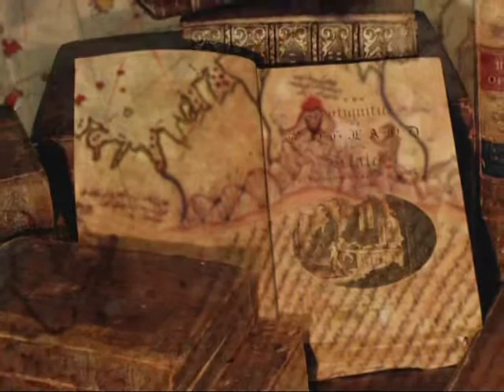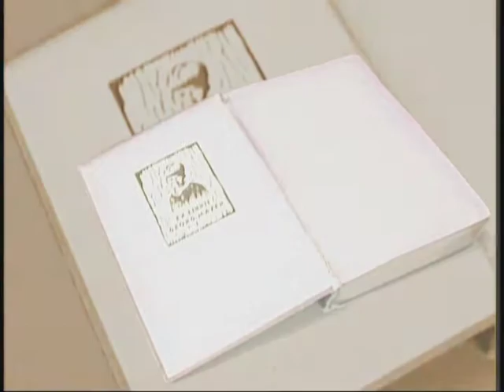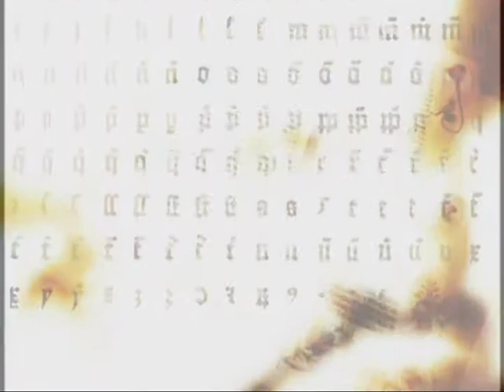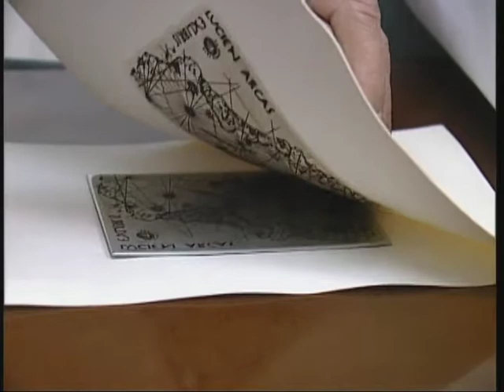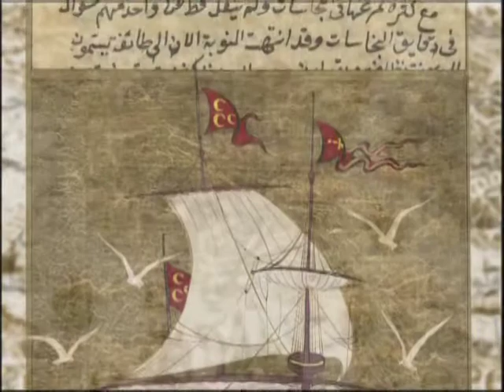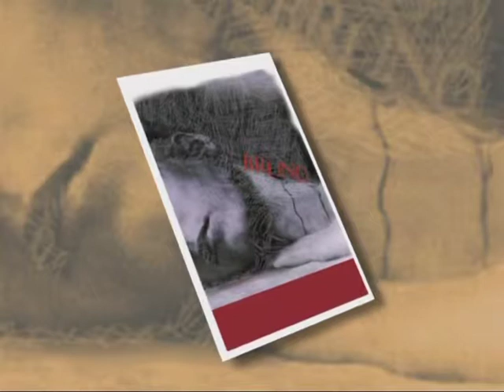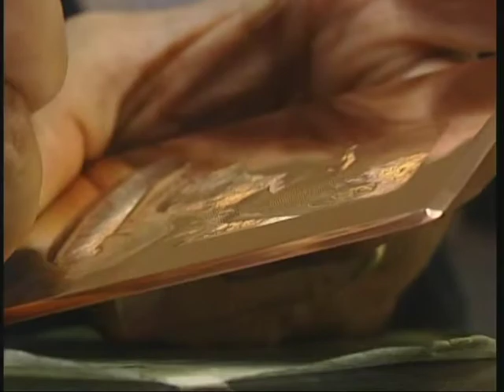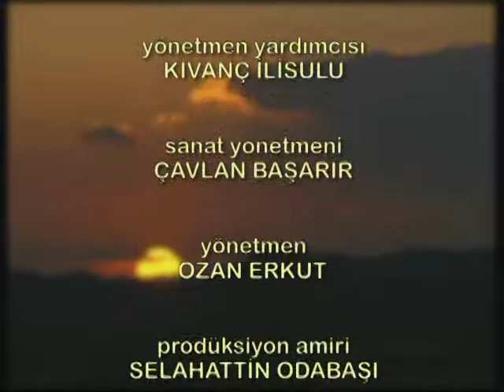Exlibris Belgeseli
Exblibris santını anlatan belgesel film. Yönetmen: Ozan Erkut